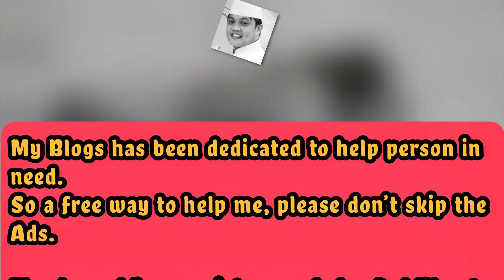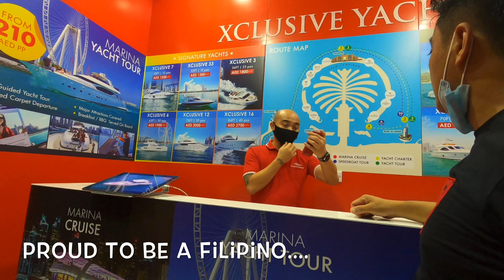Dubai Marina / Dubai Marina Tour / Dubai Marina Yatch / مرسى دبي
Exploring Dubai.مرسى دبي Dubai Marina